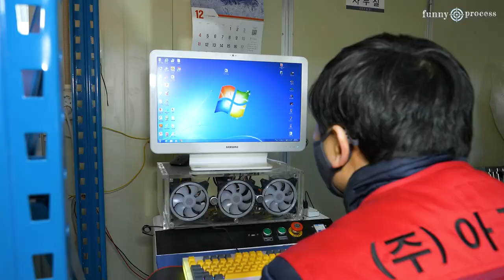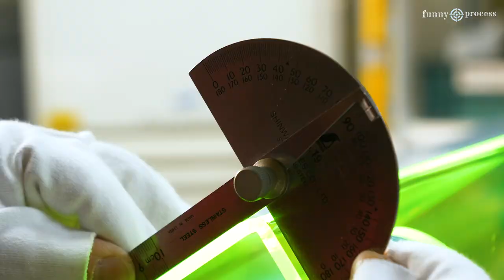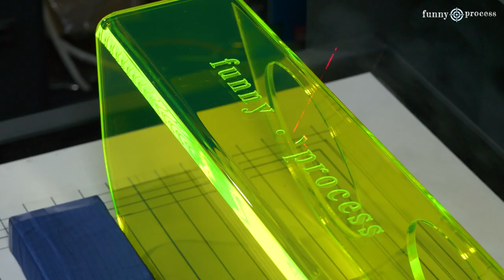Cat rice bowl holder made of acrylic!! Special acrylic factory in Korea.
cat rice bowl holder made of acrylic!! a special acrylic factory in Korea.

⚒ 'Funny process' films all courses or courses of special value that you don't usually see around you for free.

💡 Information

📌 Company name: Sehan Acrylic
📌 Location: 222 Ipjeonggwan-gil, Gangseo-gu, Busan

🎬 Photography inquiries
2. Take free shots of courses that are not common around you or any courses that have special value.
3. Free filming is conducted for small business owners and small and medium-sized enterprises.
4. Special matters can be adjusted through a pre-meeting.
5. We will help you by producing great videos through careful filming and editing💪

🔧 acrylic acrylicfactory cat's dish